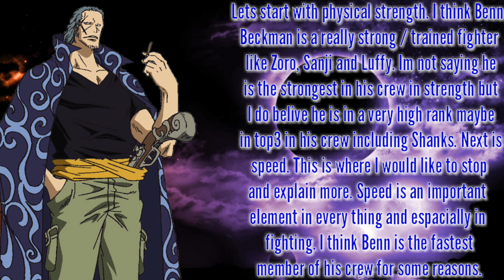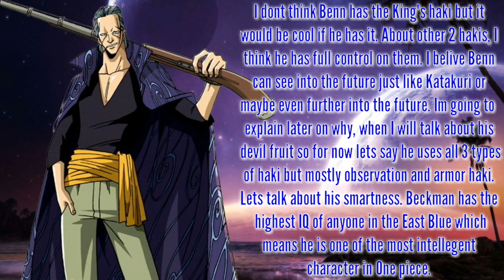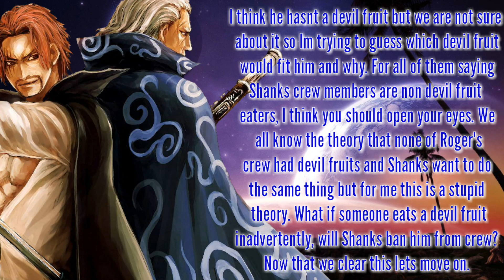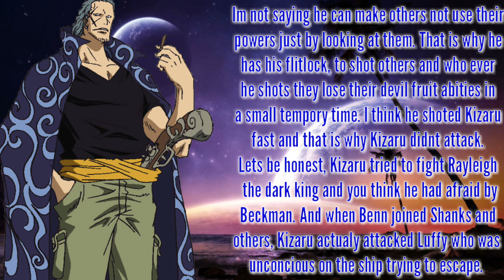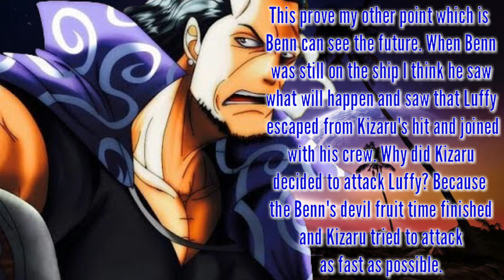Strongest Yonkou Commander's Powers In One Piece - Theory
BFuXjM&t=2s

One Piece - Benn Beckman's powers
Let me know what do you think about Benn's power? Do you think he is the strongest commander?

Songs○
1-Pubg Theme Song - Speed Remix By TR Nation
2- beatsbyNeVs - Corruption [FREE DL]